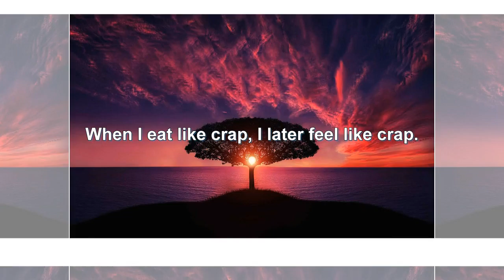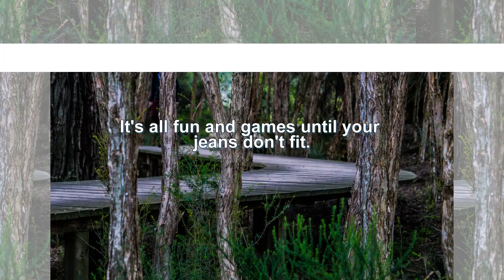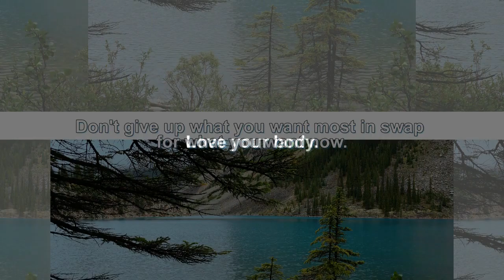16 Amazing Natural Weight Loss Quotes - Healthy Principles